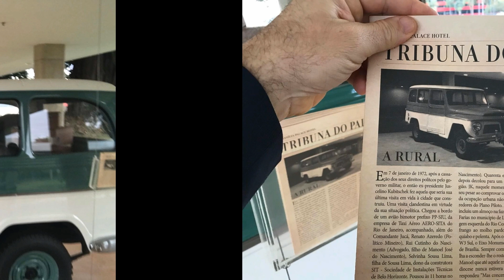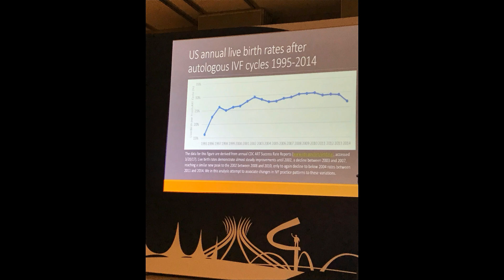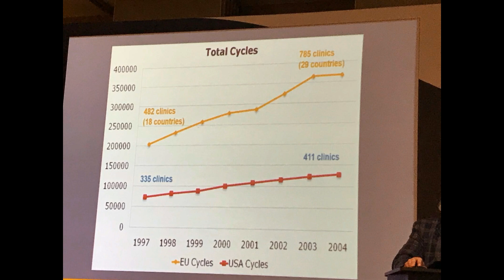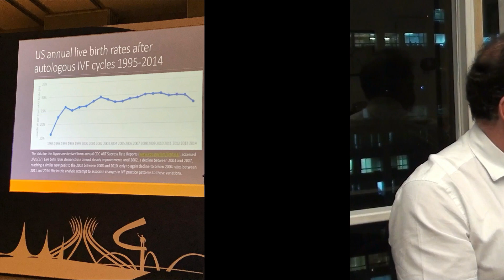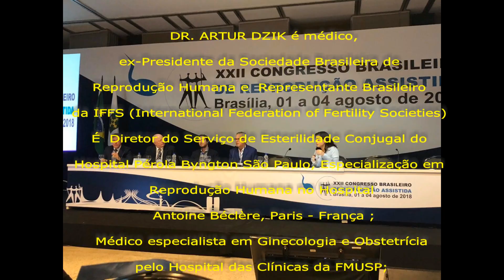Boas Novas de BSB na FIV Dr Artur Dzik WTV SAÚDE&LIVROS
Mal chegou do Congresso Europeu, em Barcelona, Dr. Artur Dzik foi ao Congresso Nacional de Reprodução Assistida, em Brasília e trouxe mais novidades.